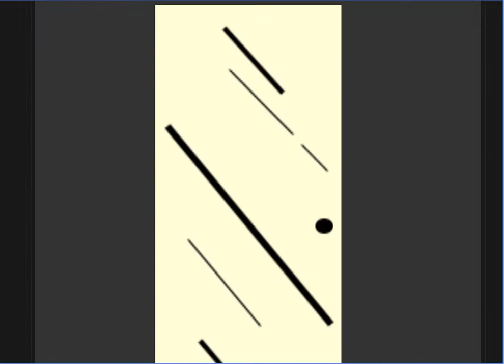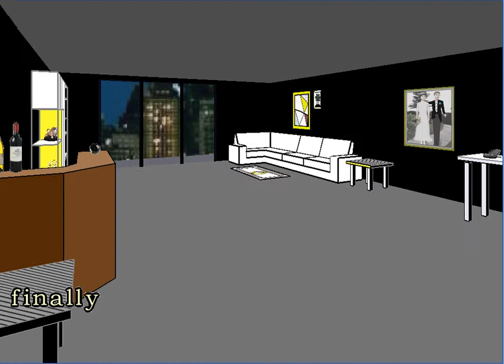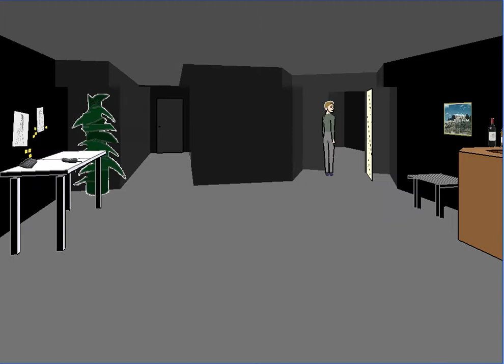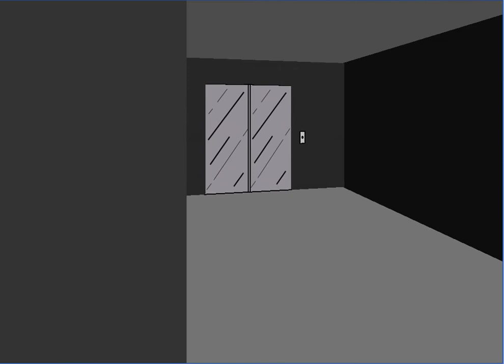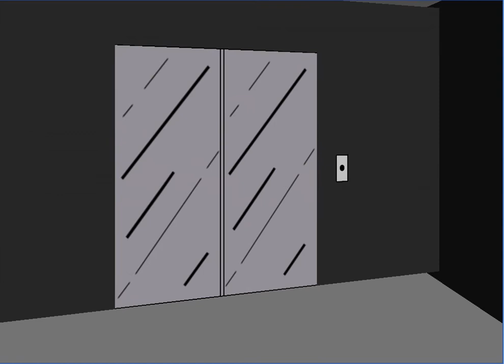Facade Pt.1 [TRIP CAUGHT US, GRACE] -Carnivore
Oh No, trip got us
CONTACT THE VIDEO-MAKER
Xbox - Carnivore Wins
Gamebattles - -Carnivore